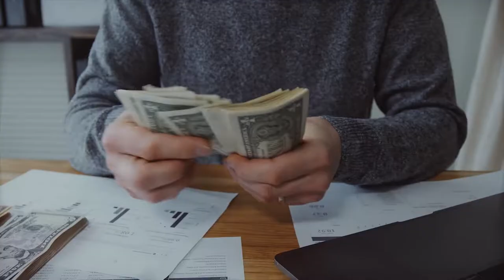4 things I never buy as a sigma male (buying less = saving more)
The very first reason why I don’t buy into fast fashion trends is because fashion is very expensive. The price tags on some of these items are insane. These goods are overpriced compared to the value consumers are supposed to derive from them. Any reasonable person who wants to save more like myself knows better not to fall into this trap of endlessly buying overpriced products. The second reason is, that I don’t do “the impulse buying thing,” nor do I buy stuff I don’t need just to feel good, because I don’t get my sense of self from buying or owning so many things. Instead, my sense of self comes from knowing who I am better than anyone else. The third reason is buying less means having more money to keep aside in my savings account. Recession is at hand and many people are still blindly buying into fast fashion trends instead of saving up like sigma males against rainy days or just having excess cash lying around in case a business opportunity shows up.

310. 10 ways sigma males set themselves up for greatness (How to become a high achiever)